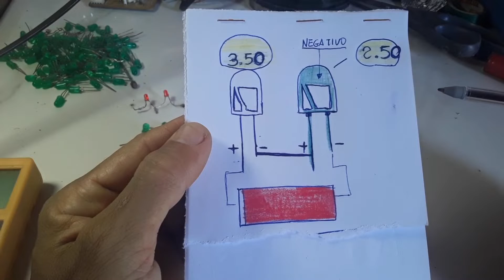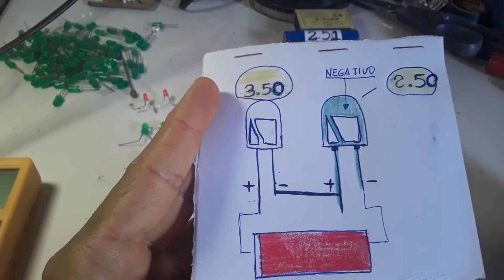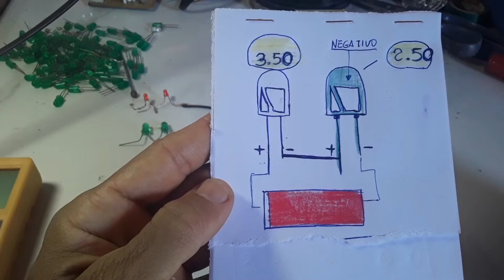Como fazer um indicador de carga para bateria litio de 3.7 volts CASEIRO com Leds/ teste prático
Usando doi leds você faz um indicador de carga da célula de Lítio/  nesse video mostro com teste prático os melhores leds para fazer  o seu indicador de carga para bateria de forma simples e caseira